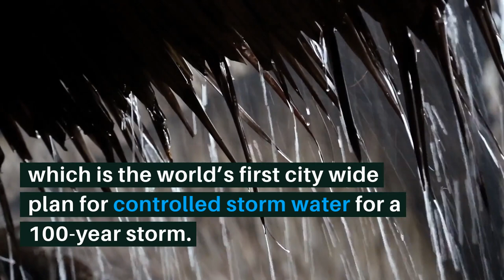How does a harbour city prepare for the 'New Normal'?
Copenhagen is a northern harbour city which has experienced a number of severe rainfall events, namely cloudbursts, with the largest pouring down in July 2011. The damages amounted to around 1 billion US dollars, and climate projections predict even larger events in the future. How is Copenhagen preparing for the 'New Normal' of more intense and frequent rainfall events?

Read Copenhagen's journey towards a waterwise city and learn about its Climate Adaptation Plan at the IWA World Water Congress & Exhibition 2020